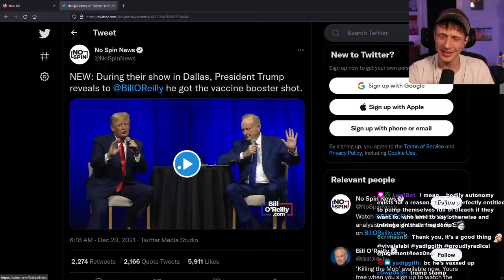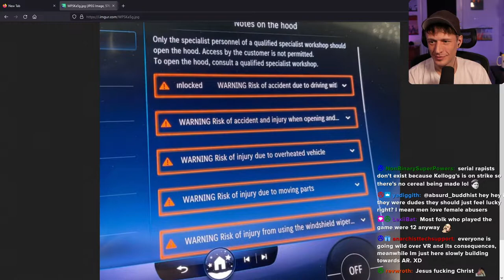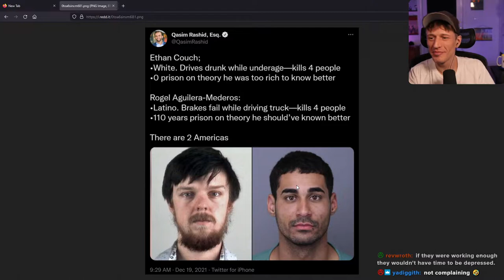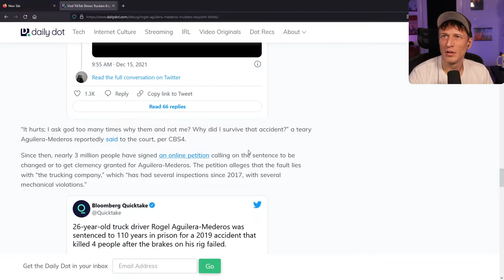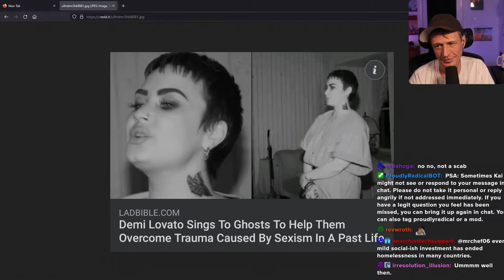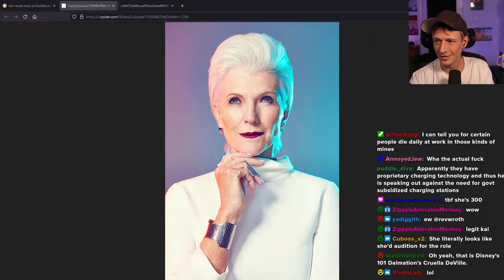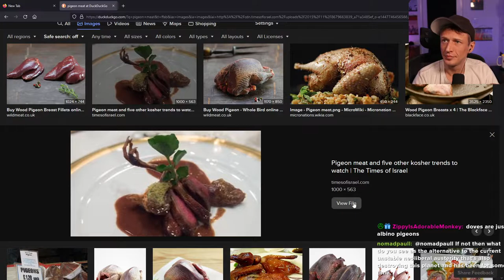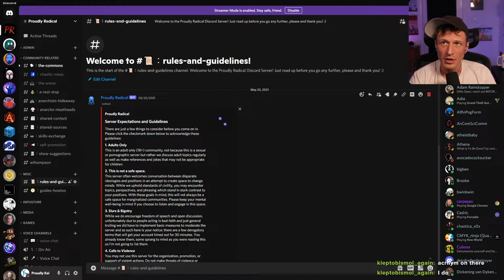Proudly Radical - #402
Q/Trump Cult™ now with more bleach drinking!